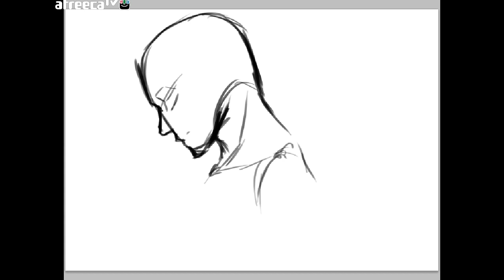Drawing Captain America [PrettyHerb 쁘띠허브]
안녕하세요  그림그리는 BJ 쁘띠허브 입니다:D
요번 그림영상은 히어로 캡틴아메이카(Captain America)를 그려봤습니다. 크리스 에반스(Chris Evans)배우를 멋지게 그려보고싶었어요.요번에 영화 Captain America: The Winter Soldier 가 상영중인에요^^ 저도 한번 보러가야겠어요..:3

This time I draw a hero 'Captain America'.
The movie 'Captain America: The Winter Soldier' was released on 3/26.
I'd like to draw a handsome Chris Evans.
I'm going to see the movie too.